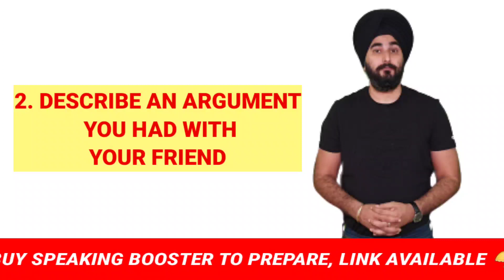10th Jul Ielts Exam Imp Update | BC 10th Jul Last Exam In India | Imp. Cue Card For 10th Jul Exam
CLASSPLUS APP

AND USE